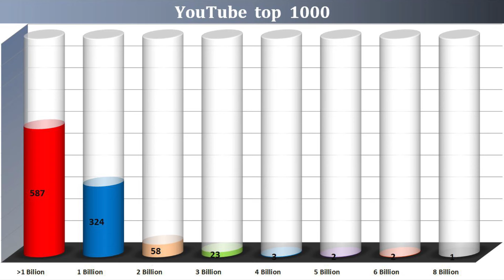Close to one billion views - 03 Mar. 2024 №288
Ozuna - El farsante (Audio)
JoJo Siwa - Boomerang
Sebastián Yatra - No hay nadie más
Jennie - Solo
Arijit Singh - Khairiyat (Bonus Track)
Bon Jovi - Always
Alka Yagnik ft. Udit Narayan - Dil laga liya
Eminem - When I'm gone
Don Omar - Taboo
Karol G ft. Shakira - TQG
Daddy Yankee - Que tire pa' 'lante
Mike Will Made-it ft. Miley Cyrus, Wiz Khalifa & Juicy J - 23

The songs that hit 2 billion views this week:
50 Cent - In da club
Los Ángeles Azules ft. Natalia Lafourcade - Nunca es suficiente
The songs that hit 1 billion views this week:
Jennie - Solo